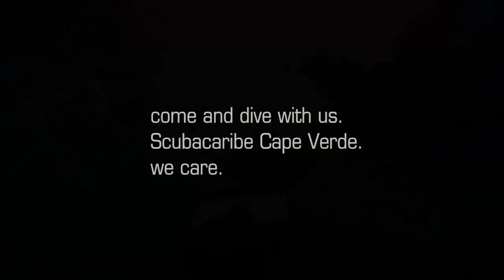CABO VERDE Diving Joao Valente sea mount with Scubacaribe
Diving exploration Joao Valente sea mount, Boa Vista, Cabo Verde, with Scubacaribe. Sharks, stingrays, fish schools and much more..